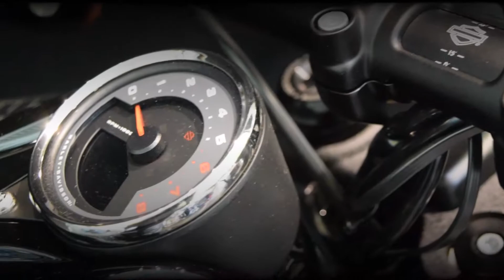Frieze H-D Open House 2018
Frieze H-D will be holding its Open House this Saturday, Sept 23rd.  While the Open House will be held during normal business hours, from 11 a.m. to 3 p.m. purchases of our Genuine H-D 115th Anniversary Merchandise will earn our rewards members double points!  We'll also have a spin the wheel for discounts and as if that wasn't enough we'll have a cookout for our valued customers. Come on down and see what Frieze H-D has to offer.